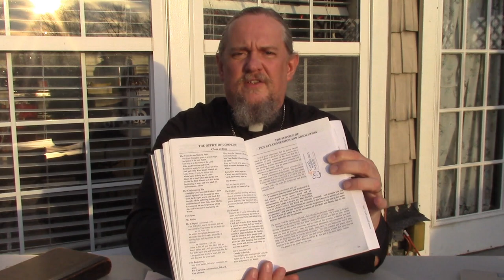2020 03 25 quarantine compline 1